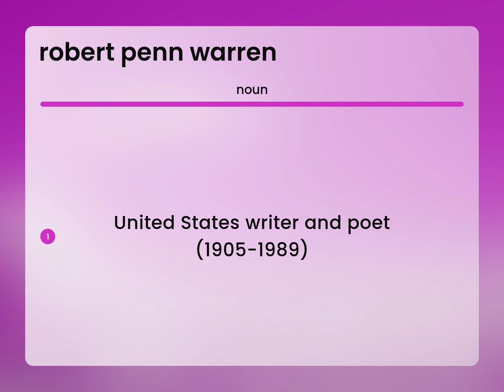Robert penn warren — ROBERT PENN WARREN definition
Meaning of ROBERT PENN WARREN

Susan Miller (2023, April 22.) Robert penn warren in the dictionary